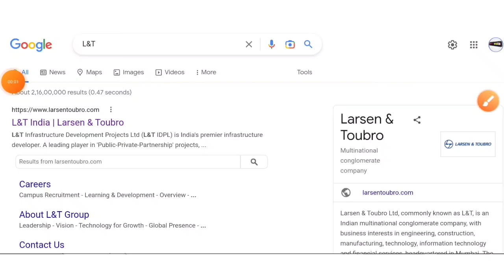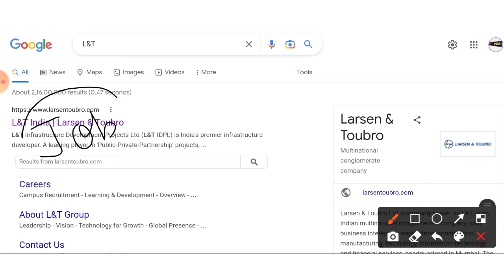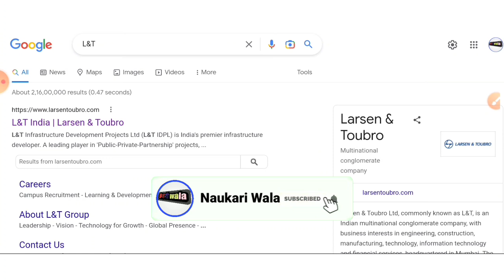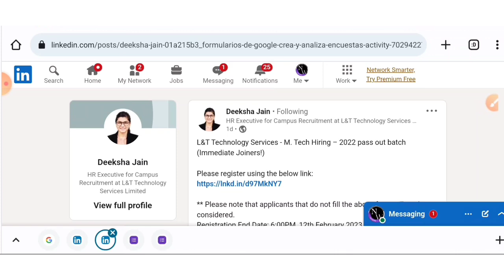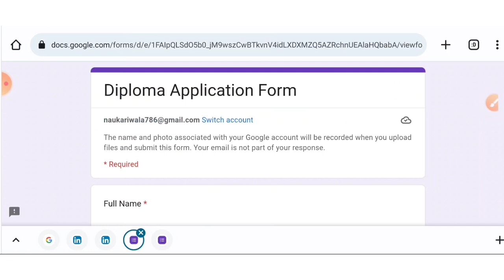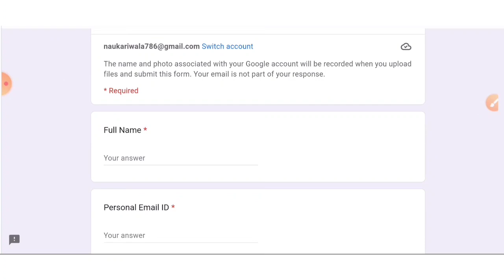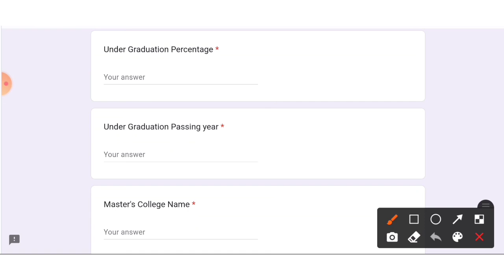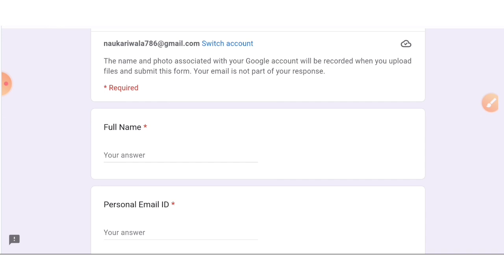L&T Recruitment 2023 | Fresher | CTC ₹45,000 | L&T jobs 2023 | Mnc Jobs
latest jobs,
engineers jobs
Mining Jobs,
10 based jobs
12pass jobs,
BPO jobs
Gaming Jobs,
Calling Jobs
freelancing jobs,
Backend jobs
NHAI Jobs,
Metro Jobs,
adani jobs,
IIT Jobs,
Ministry Jobs,
NPCC jobs,
Refinery Jobs,
ISRO jobs,
Railway jobs,
Adani jobs,